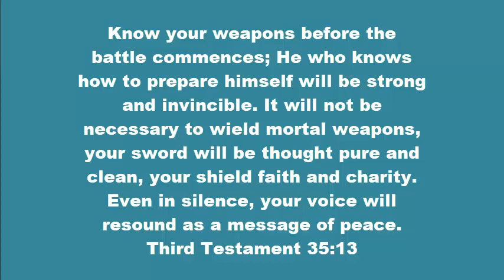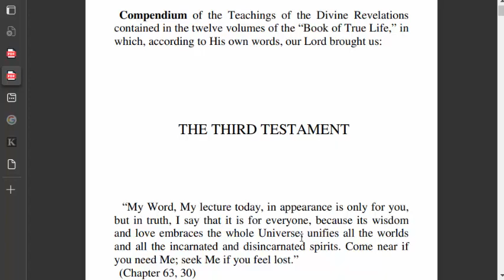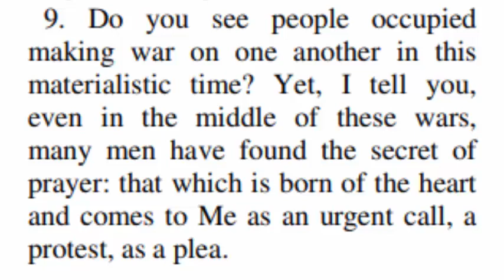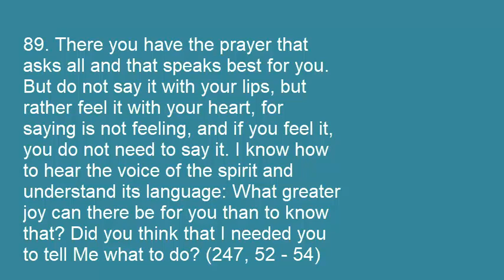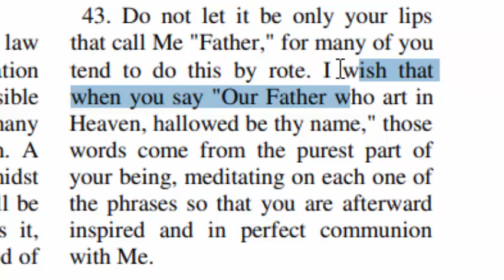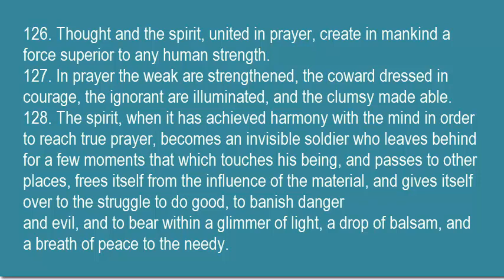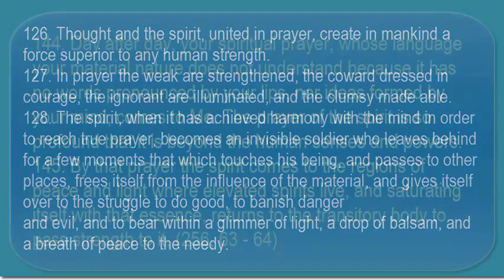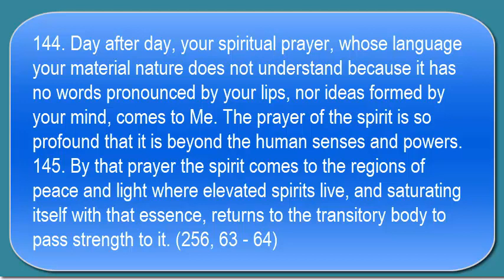Pray for the Russia-Ukraine War Victims Soldiers and Leadership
A Prayer for the Russia Ukraine War Victims.